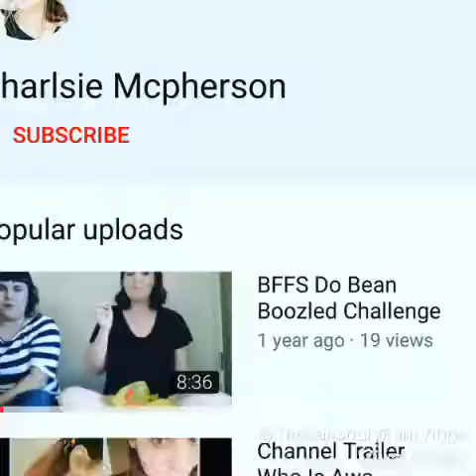The Catfish Saga: Episode 1